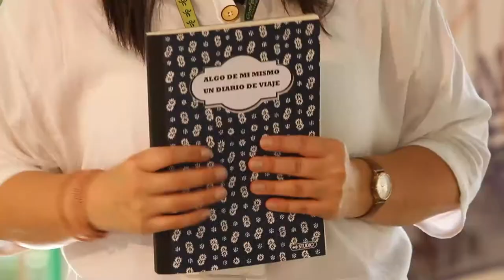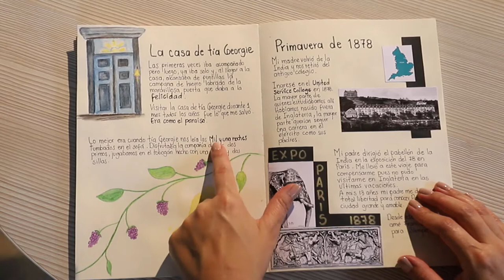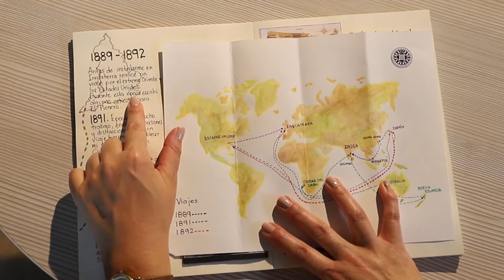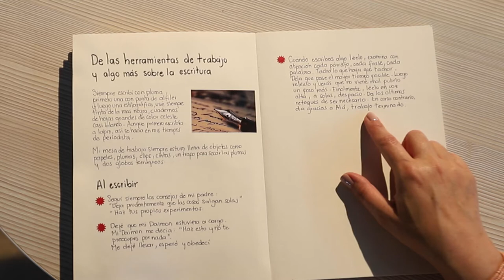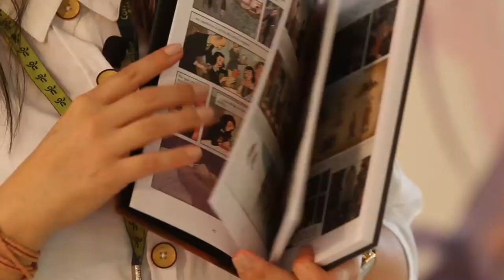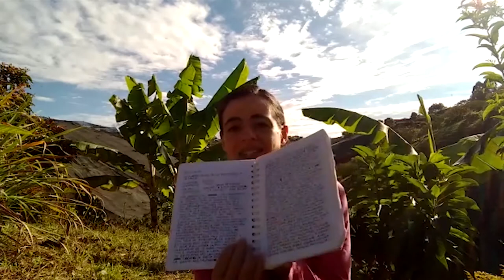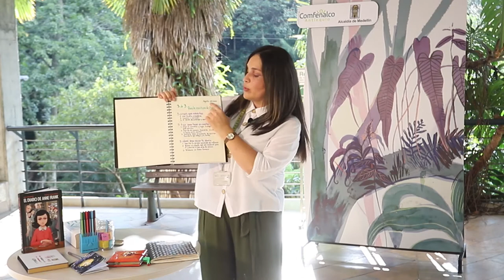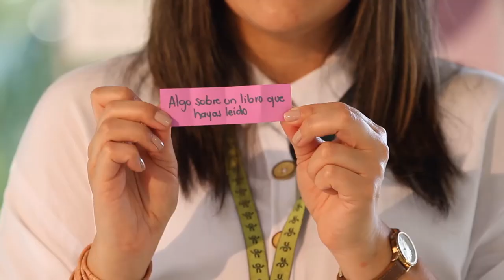MI BARRIO, MI CASA, MI MANADA - Más allá de la selva: Rudyard Kipling y la India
Algunas personas convierten sus memorias en libros escritos a pulso en un cuaderno o libreta a manera de “diarios personales”, otros los convierten en libros impresos.
Hoy leeremos el primer recuerdo de infancia que Rudyard Kipling nos dejó en su libro “Algo de mí mismo”.